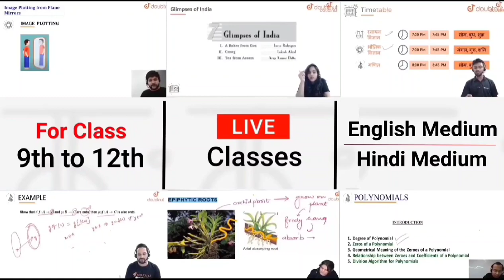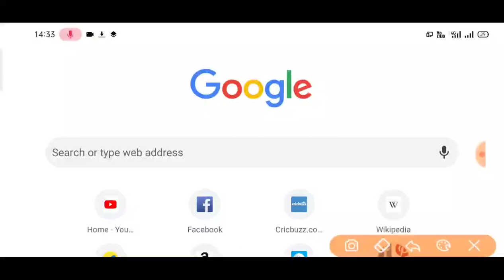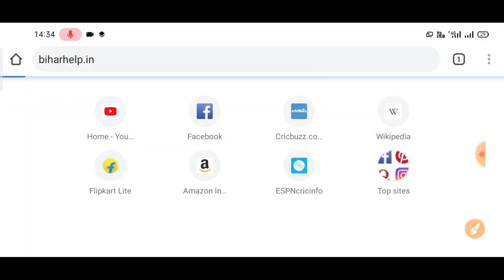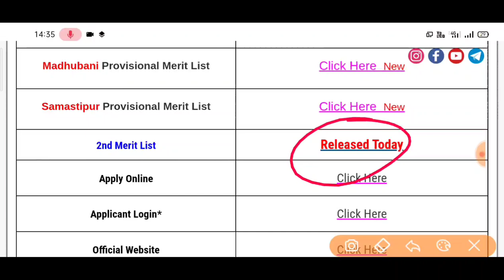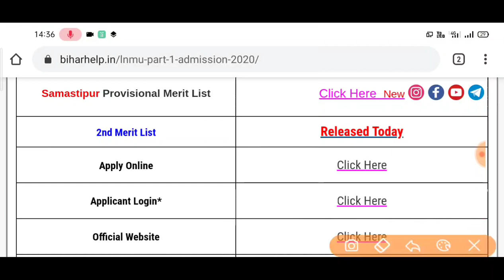Lnmu Part 1 2nd Merit List 2020 Jari | Lnmu Second Merit List 2020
For Class 6th to 12th, IIT-JEE (Mains -Advanced) xu0026 NEET students.

More Features :

1) Saari important books milengi solved video solutions ke saath

2) Previous year papers, Important PDFs, Question Bank

3) Crash Course, Mock Tests, Quiz

4) India's biggest student's community

xu0026 much more

3 Crore se zyada bachho ka bharosa!!

lnmu merit list 2020
lnmu waiting list
lnmu 2nd merit list ba part 1
2nd merit list 2020
lnmu part 2 merit list 2020
lnmu second merit list 2020
provisional merit list kya hota hai
lnmu admission session 2020-23
b a part 1 merit list 2020
part1 admission kab se hoga
lnmu
b a part 1 ka admission kab se hoga
mithila university
lnmu admission part 1 2020
part 1 ka admission kab se hoga
lnmu ug admission 2020
lnmu admission appply online
bsc part 1 admission 2020
part 1 ka admission kab se hoga 2020

Dharmendra Kumar
From - Darbhanga Bihar (India)